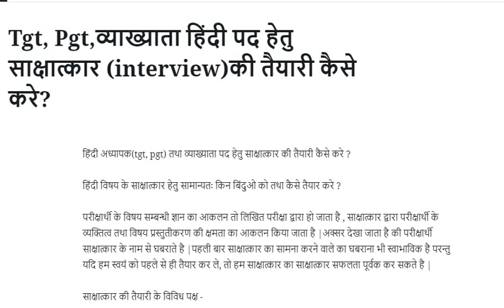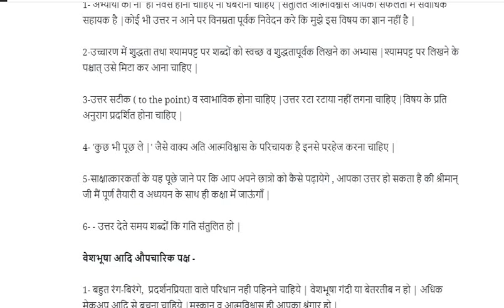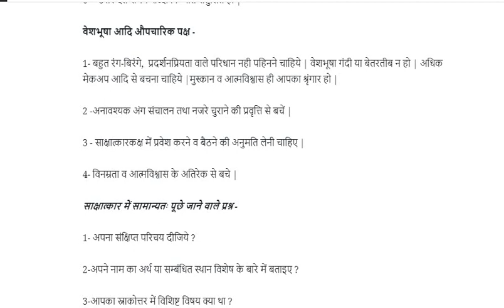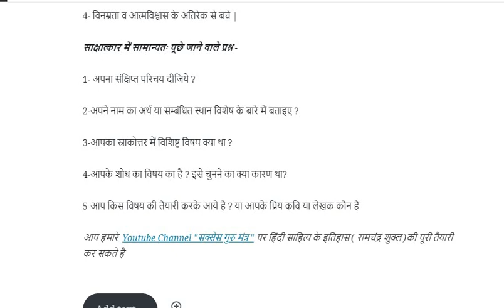टीजीटी/ पीजीटी / व्याख्याता पद हेतु साक्षात्कार की तैयारी इंटरव्यू interview que/ ans taiyari 2020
सक्सेस गुरु मंत्र
टी जी टी/ पी जी टी / व्याख्याता पद हेतु साक्षात्कार की तैयारी कैसे करें ?
interview ki taiyari kaese kare ?
कौन कौन से विषय ( topic) तैयार करना जरुरी है ?
साक्षात्कार में सामान्यतः पूछे जाने वाले प्रश्न ?
साक्षात्कार देते समय किन  किन बातो का ध्यान रखना है ?

ये सारी जानकारी आप हमारी website successguru mantra. com पर भी ले सकते है |
टी जी टी/ पी जी टी / व्याख्याता पद हेतु साक्षात्कार की तैयारी कैसे करें ?   blog पदने के लिए नीचें दिए गए लिंक पर क्लिक करे |